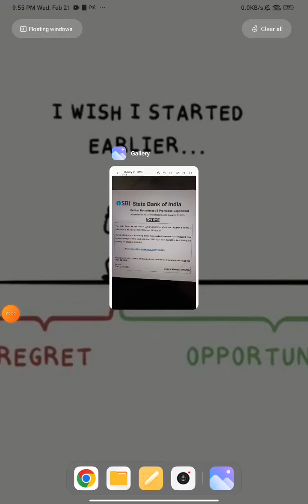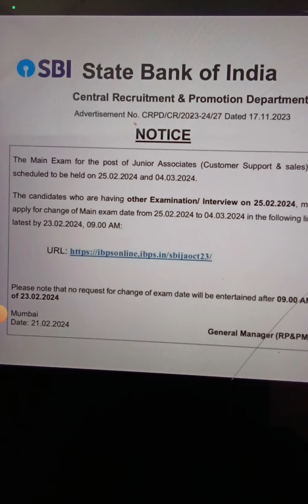SBI CLERK MAINS NOTICE OUT FOR EXAM DATE CHANGE 🙂